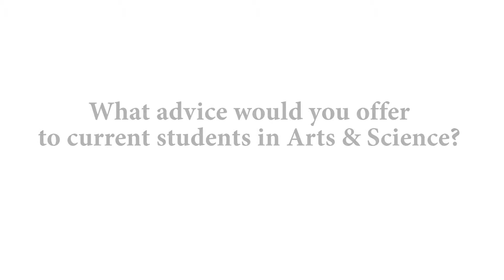Sandra Pyke - Alumni of Influence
Sandra Pyke
Alumni of Influence
Arts & Science